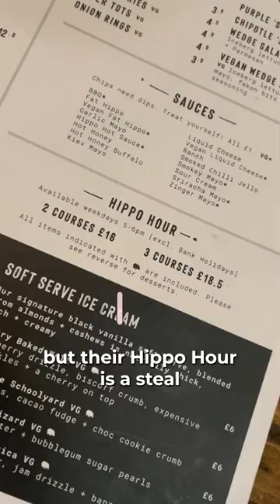London on 20 Quid | 3 course dinner at Fat Hippo